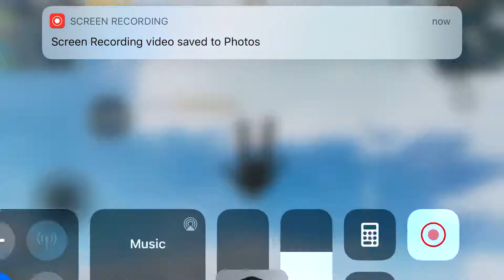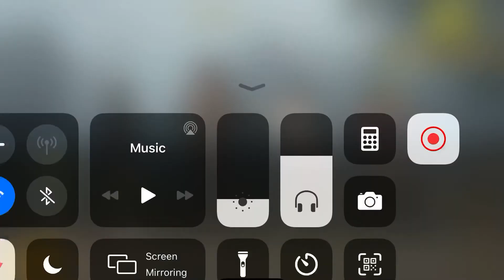mara kazen gggg